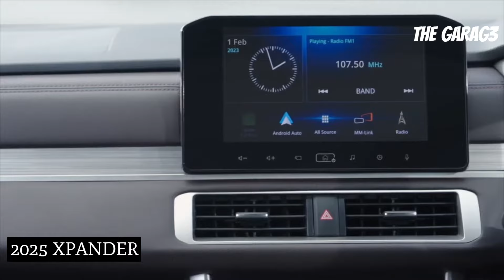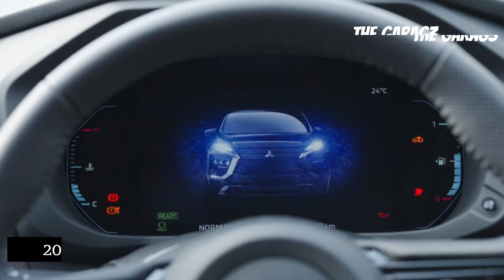Mitsubishi XPANDER 2025 | Innovación, Espacio y Seguridad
¡Saludos, entusiastas del automóvil! En esta edición especial, nos adentramos en el emocionante universo del Mitsubishi XPANDER 2025, un vehículo diseñado para satisfacer las demandas de la familia moderna y la versatilidad cotidiana. Desde su capacidad para albergar a siete pasajeros hasta sus innovadoras características tecnológicas y sistemas de seguridad avanzados, desglosaremos cada aspecto para ayudarte a tomar la decisión correcta al considerar este modelo.

🚗 Espacio y Confort: Exploraremos cómo el XPANDER ofrece un interior adaptable con asientos reclinables y corredizos, ideal para adaptarse a las necesidades cambiantes de la vida cotidiana.

🌐 Conectividad y Tecnología: Sumérgete en el mundo de la conectividad moderna con controles de audio en el volante, pantalla táctil con Apple CarPlay y Android Auto, y un sistema de audio de alta calidad.

🛡️ Seguridad Integral: Destacaremos las características de seguridad, incluyendo airbags, anclajes Isofix para sillas de bebés, frenos ABS/EBD y una carrocería con zonas de deformación programada, para brindar tranquilidad tanto a conductores como a pasajeros.

🔄 Rendimiento y Eficiencia: Analizaremos el rendimiento del motor MIVEC, su eficiencia de combustible y cómo se comporta en diversas condiciones de manejo, proporcionándote una visión completa del viaje con el XPANDER.

🌟 Pros y Contras: Como en todo vehículo, evaluaremos los aspectos positivos y algunos puntos que podrían no ser ideales para todos, ofreciéndote una visión equilibrada para que puedas tomar la decisión más informada.

¿Es el Mitsubishi XPANDER 2025 el vehículo adecuado para ti? Acompáñanos en esta emocionante exploración del mundo automotriz. ¡Vamos a descubrir juntos las maravillas del Mitsubishi XPANDER 2025! 🚗✨